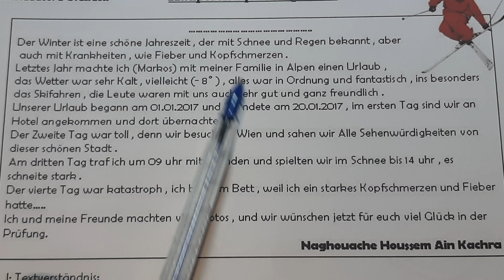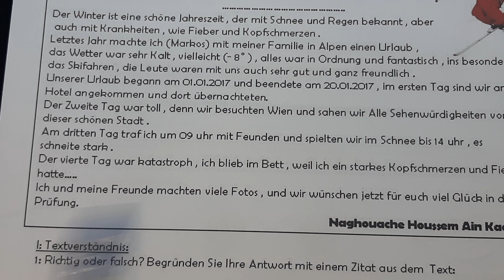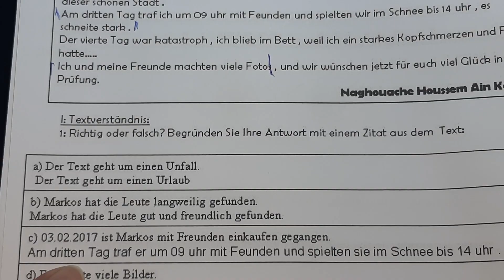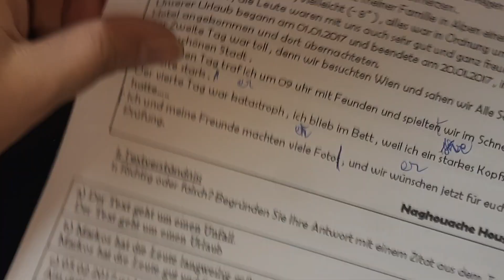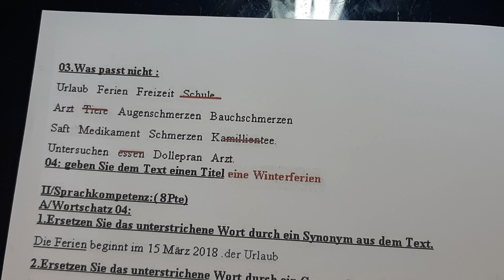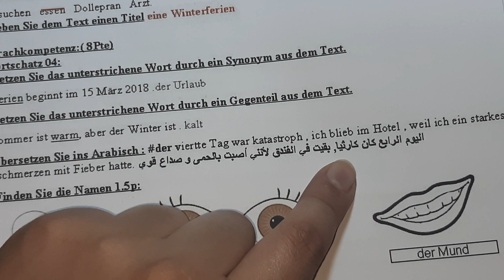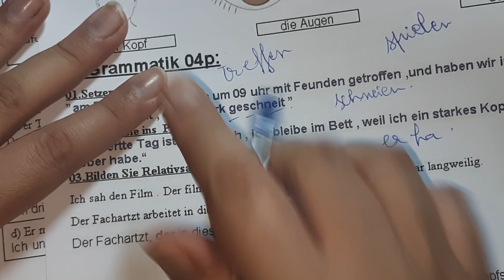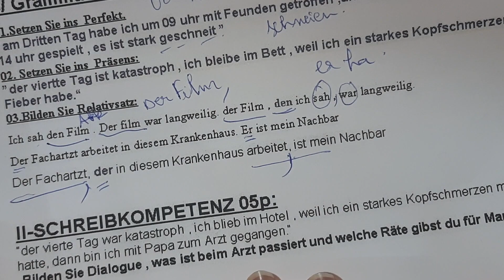اختبار_نموذجي سنة_ثانية_لغات allmand